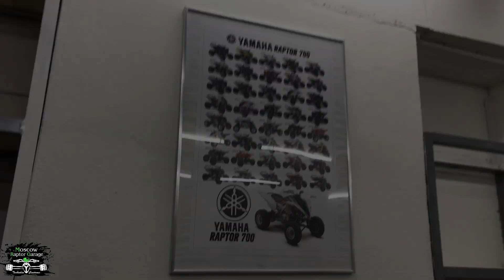НОВАЯ МАСТЕРСКАЯ / MOSCOW RAPTOR GARAGE!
Мы находимся по адресу:
Москва, Ул. Лобачевского 110 к1. (бывшее здание GENSER)
запись на ремонт и все вопросы по заказу запчастей по телефону: 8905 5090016 Алексей.

Moscow Raptor Garage .